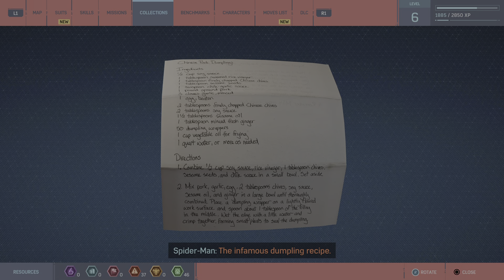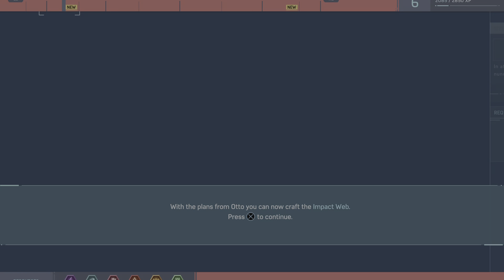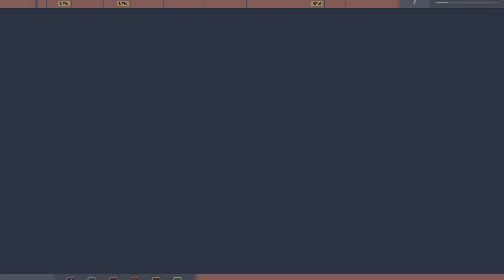Marvel's Spider-Man Remastered Gameplay #10.(PlayStation-5)